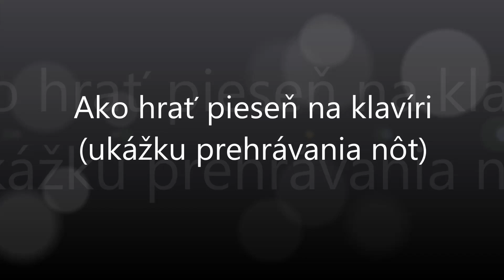Keď pôjdeš poľa nás | Notissimo.sk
Ako hrať Keď pôjdeš poľa nás - ukážka prehrávania nôt na portáli Notissimo.sk.